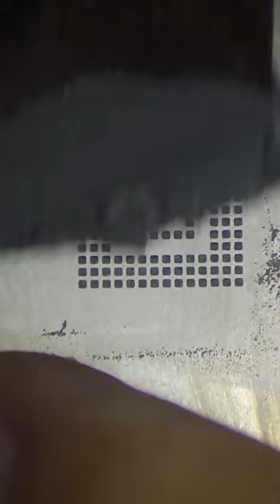REPAIR, DOUBLE DECKERS IC..